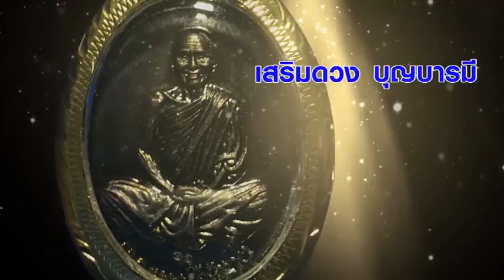Liveจ้าวมวยโหดสงกรานต์62 ตำนานลับttvnewsonline 05